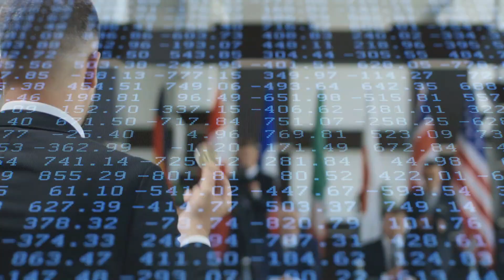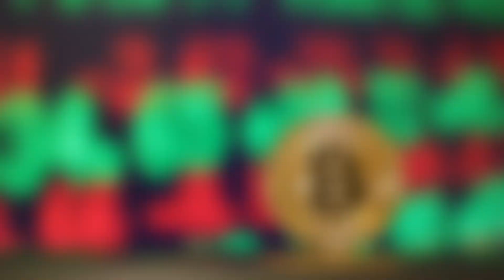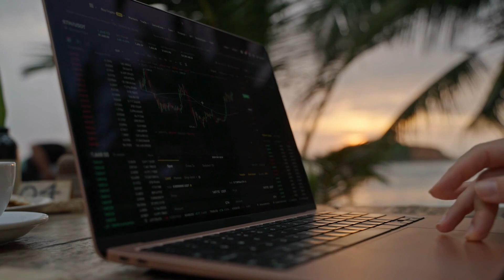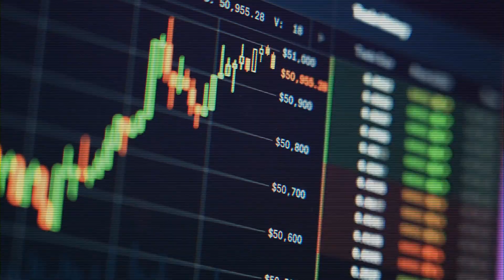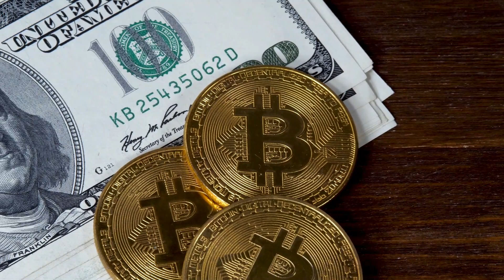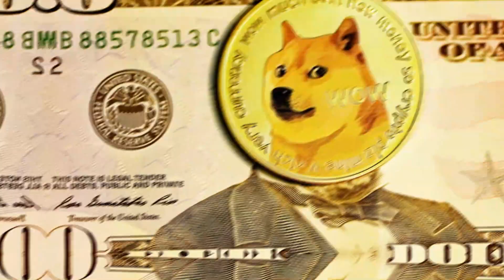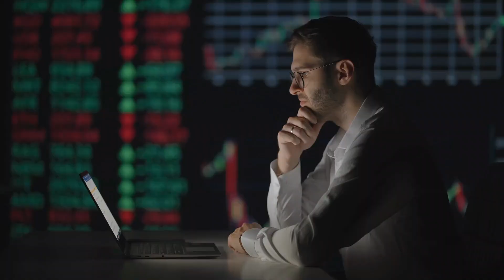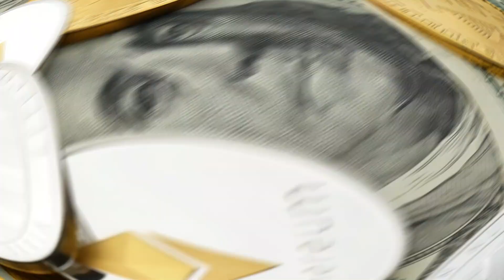Top Government Holders Of Bitcoin | Biggest Government BTC Bags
Governments own Bitcoin. In fact, a lot of governments all over the world have pretty large bags. Some bought the Bitcoin, and some mined it. Others seized it from their citizens, and 1 holds Bitcoin even though it's illegal for their population to do it

In this list, we’ll be covering 8 governments that collectively hold almost 500,000 BTC, 4.2% of the total supply - worth a cool $12 billion at today's prices. So let's get into it - here are the governments that hold the biggest Bitcoin bags